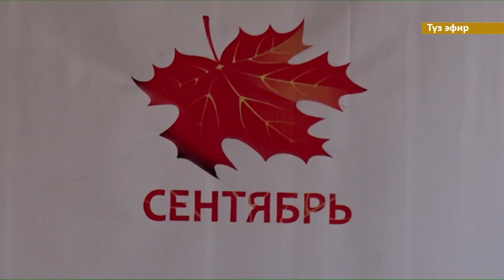К.Иманалиев: "Сентябрь" каналы үчүн жаңы доор башталды"